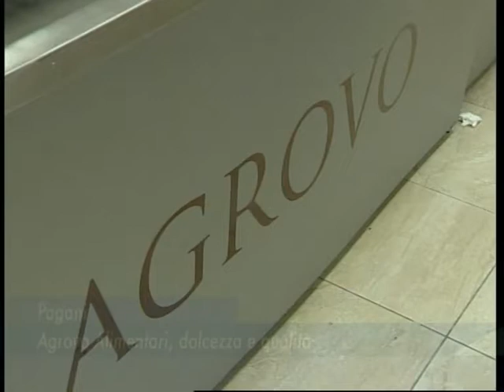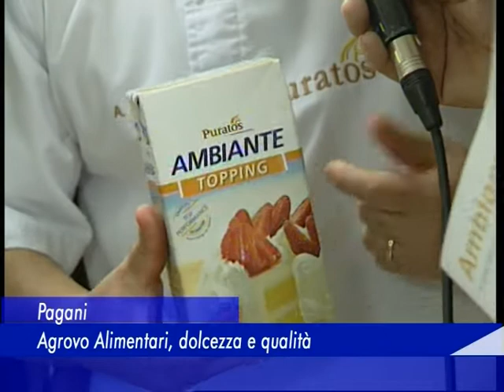Pagani: Agrovo Alimentari, dolcezza e qualità - 10 Aprile 2016